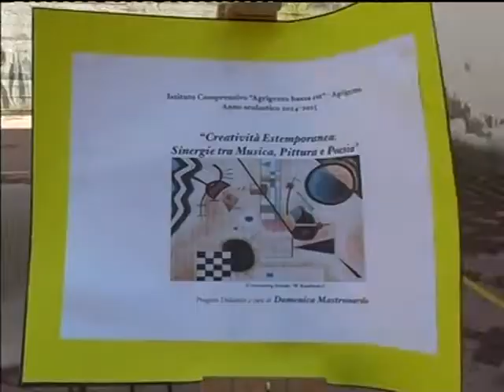SERV SCUOLA DON BOSCO